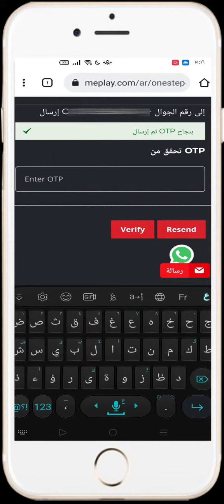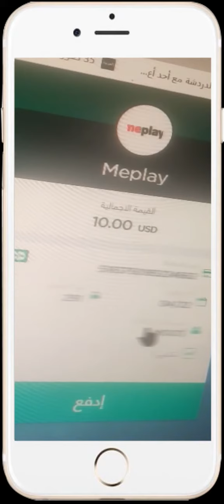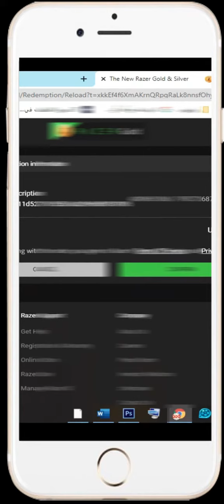كيفية شراء الالعاب من meplay مي بلاي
بطاقات فري فاير
بطاقات ببجي
بطاقات ريزر قولد
أرخص موقع بيع بطاقات
HVOZ L.RU FDU F%HRHJ HGUHF
QPK TVD THDV HG¨/HWV
¨.HIV L¨HKD? HG¨/HWV 2021
Q£HJ L¨HLD? FF¨D